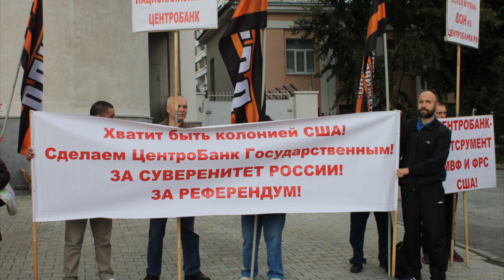Мы на войне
За 2 минуты о ситуации, сложившейся в России.